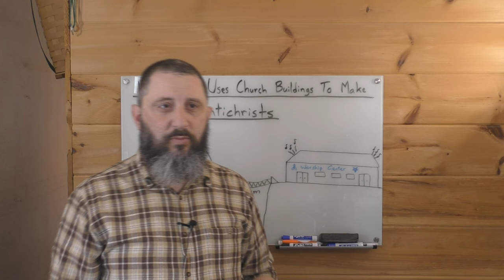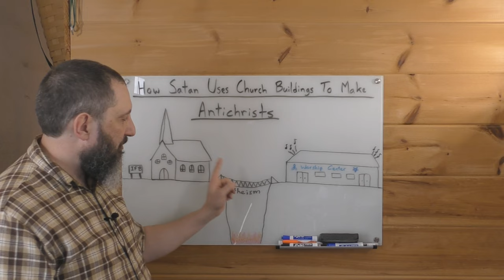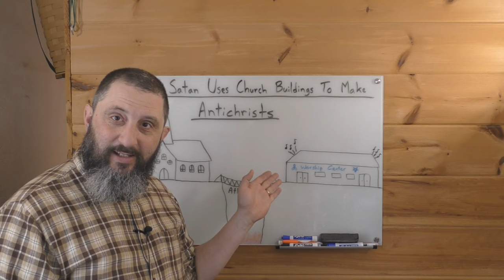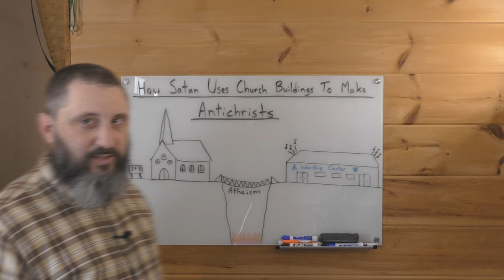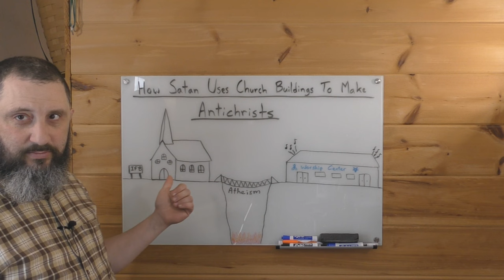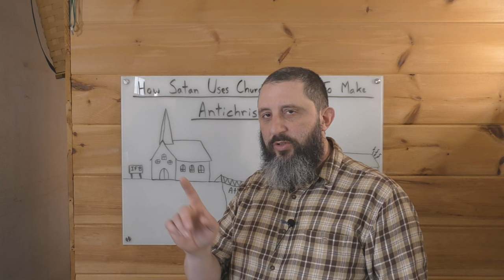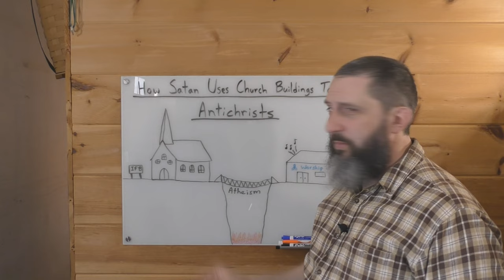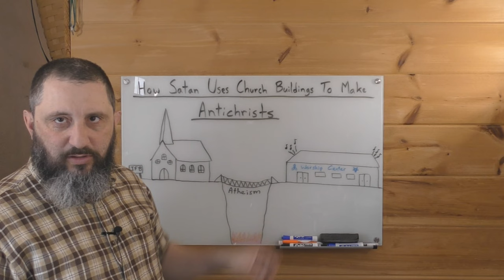How Satan Uses Church Buildings To Create Antichrists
I have been preaching about this movement for MANY years. People that are raised in strict, fundamentalist-type church buildings, will often rebel against the extra-biblical standards they were raised under. Then they become "atheists" for a while, before eventually joining the modern, liberal church system. These people end up creating their own beliefs, based on their feelings and preferences. They design their own "Christ" which never judges anyone, and accepts what Christians throughout history have known to be sinful actions and behaviors. Finally, these modern "Christians" form an absolute hatred of Bible-believing Christians, and usually call us "Pharisees" when we show them from the scriptures that they are wrong.